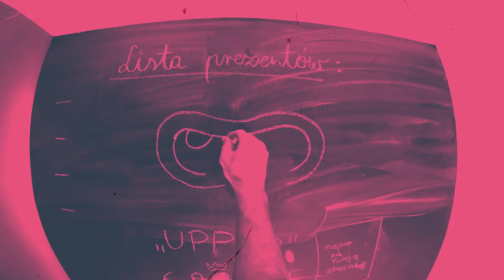Niewyspana Zołza vs. Siła Spokoju 😎😇🤣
„Madam czy Adam” czyli kolejna odsłona epickiej batalii w porannym Wstawaj, nie udawaj. Tym razem zmierzyli się ze sobą: Niewyspana Zołza i Siła Spokoju! 💥🔥⚡💥🤣🤣🤣